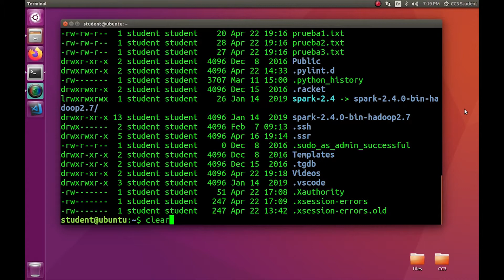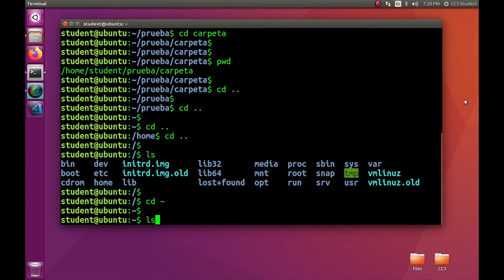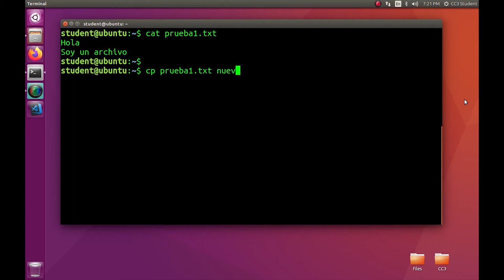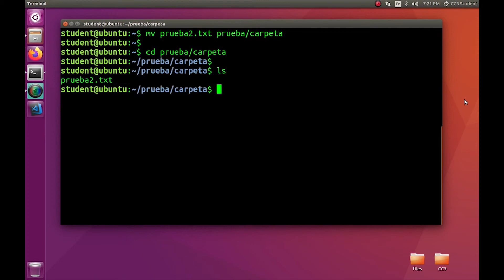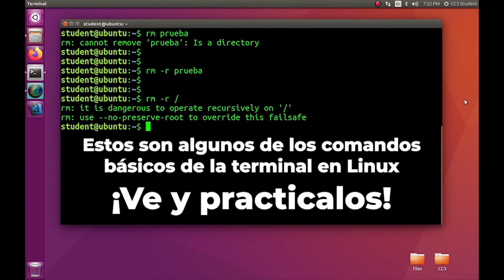Linux: Intro a terminal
Aprende a usar algunos de los comandos básicos de la terminal de Linux 🐧